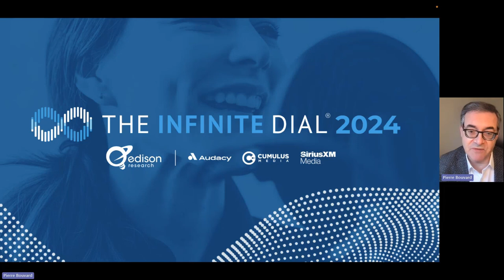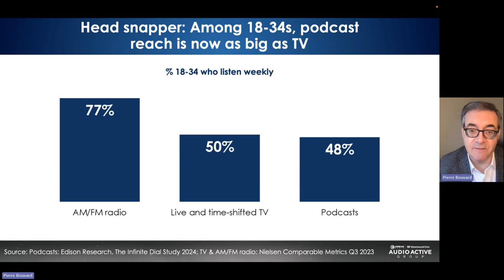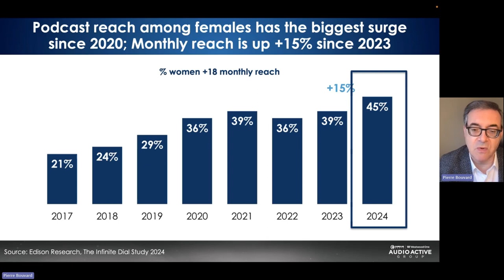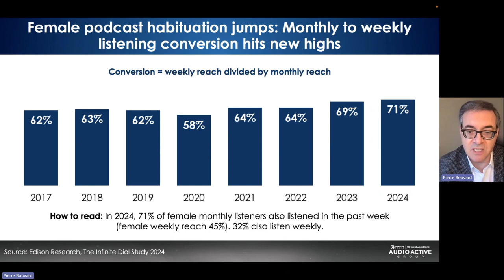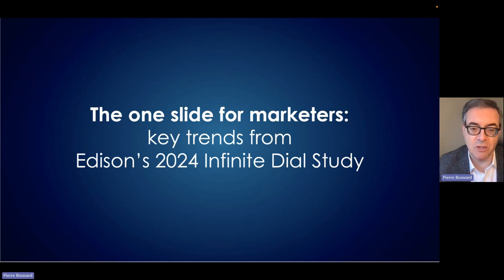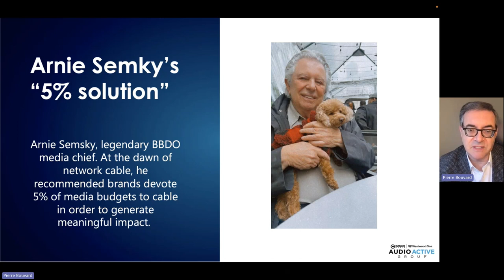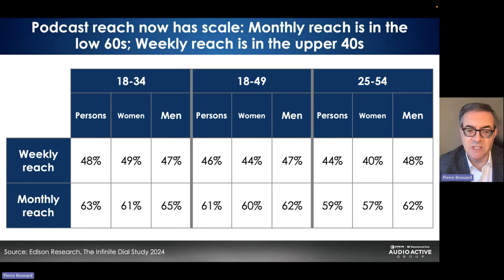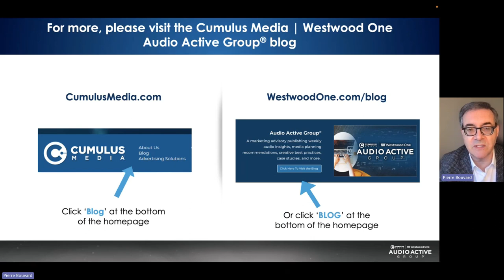04.02.24 Infinite Dial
Head Snapper: Podcast 18-34 Reach Is Now Equal To TV, Female Podcast Habituation Hits An All-Time High, And The One Slide Every Marketer Needs To Have From Edison Research’s Infinite Dial 2024